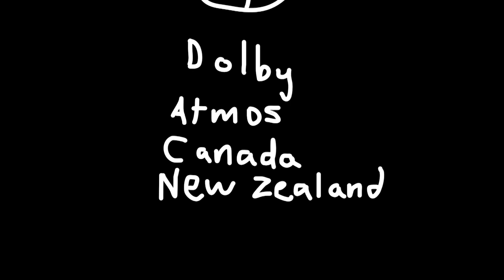Kei The Movie